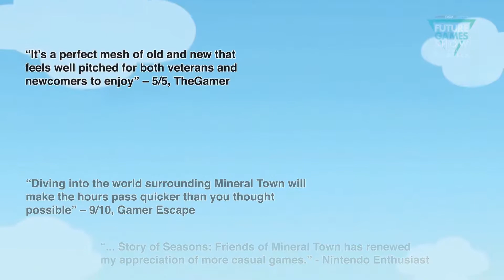🎬 Trailer E3 2021 : Rune Factory 5, Akiba's Trip Hellbound & Debriefed, Shadowverse, Season of Story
Découvrez les meilleurs trailers de cet E3 2021 avec Otakugame.fr !